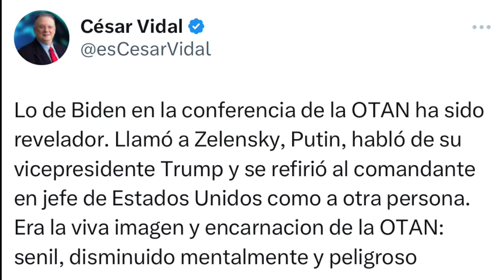🔴 CÉSAR VIDAL | Lo de Biden en la conferencia de la OTAN ha sido revelador. Llamó a Zelensky, Putin.